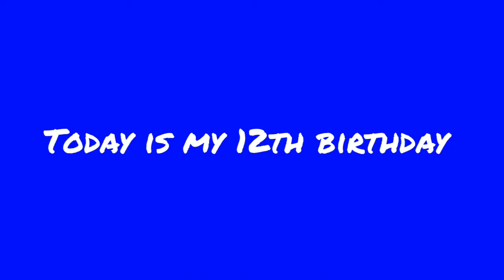Today is my Birthday!